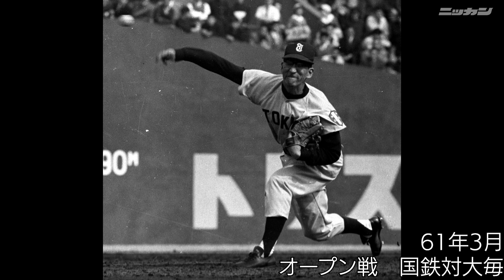杉下茂さん死去 写真館動画【日刊スポーツ】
「フォークボールの神様」と呼ばれた元中日投手の杉下茂（すぎした・しげる）さんが間質性肺炎のため、今月12日、午後10時18分に東京都内の病院で死去していたことが16日、分かった。球団が発表した。97歳。通夜、葬儀は家族、葬儀は家族葬で執り行われた。亡くなる当日午前までは普段通りの生活をしていたが、午後になって体調に異常を訴え、病院に搬送された。